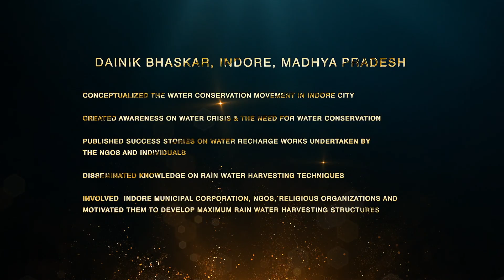Dainik Bhaskar Indore, M.P bagged 1st prize in Best Newspaper (Hindi) category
Dainik Bhaskar Indore, M.P bagged 1st prize in Best Newspaper (Hindi) category in the 2nd NationalWaterAwards organised by the Ministry of Jal Shakti on 11th & 12th November 2020.